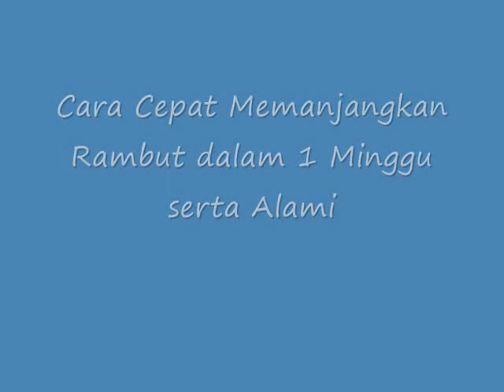WOW!! Inilah Cara Cepat Memanjangkan Rambut dalam 1 Minggu serta Alami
Cara Cepat Memanjangkan Rambut dalam 1 Minggu serta Alami